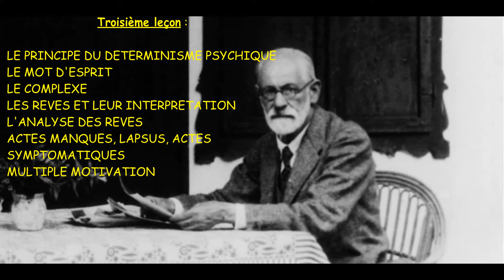[Lecture Audio] Cinq leçons sur la psychanalyse - Sigmund Freud - #3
Lecture de l'ouvrage "Cinq leçons sur la psychanalyse" de Sigmund Freud - Troisième leçon

Editions Payot (traduit par Yves Le Lay)

Pour celles et ceux qui désireraient soutenir la chaine, vous pouvez faire un don via mon compte Tipeee. Ces dons serviront notamment à l'amélioration de la qualité auditive des lectures audio que je propose, et me motiveront encore plus à créer du contenu sur ma chaine.

Bonne écoute,